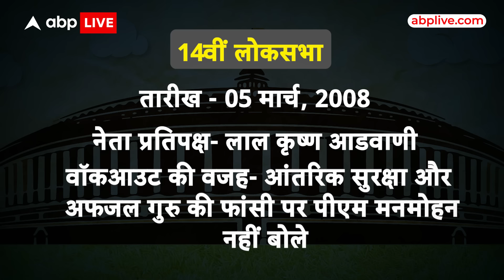Rajya Sabha से PM Modi के भाषण से विपक्ष ने किया वॉकआउट तों भड़क गए Jagdeep Dhankhar | ABPLIVE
News:
मंगलावर को लोकसभा के बाद आज बुधवार को राज्यसभा में भी पीएम मोदी के भाषण के दौरान जोरदार हंगामा हुआ.. मोदी बोलते रहे,, विपक्ष हंगामा करता रहा,, और सभापति जगदीप धनखड़ समझाते रहे... और हंगामा होता रहा... और आखिरकार पीएम के भाषण के बीच ही विपक्ष ने सदन से वॉकआउट कर दिया..